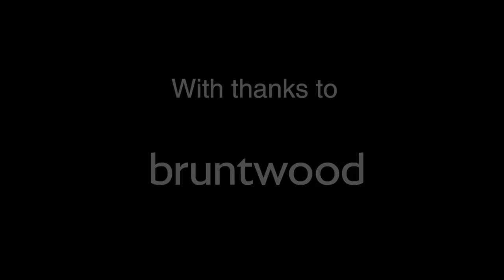How to get to Space without a Rocket | Jon Carmichael | TEDxManchester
Photographer Jon Carmichael always imagined what it would be like to see Earth from space. With a blend of passions for astronomy, aviation, and photography, Carmichael had a unique idea to photograph a solar eclipse from the sky. His great opportunity came in 2017 during the Great American Eclipse. Carmichael set out against all odds to capture the event from a commercial Southwest Airlines flight inside totality at 39,000 feet above the border of Oregon and Idaho. He spent a year processing hundreds of photos into a photo-mosaic that many say could be the best image of an eclipse ever made. Hear the inspiring story as he takes us on his journey.

Follow Jon on @PhotographerJon New York-based photographer Jon Carmichael shot to fame in 2017 when he captured an astounding photo of a total solar eclipse from an airplane at 39,000 feet flying above the Snake River in America. His photo series was launched at the Twitter HQ in San Francisco and went on to be described by some as “history’s most amazing photo”.

In the past 10 years, self-taught Carmichael has developed a number of signature shooting and printing techniques that create a level of detail, depth and colour accuracy, unmatched by others in the same subject. Taking a liking to astrophotography, Carmichael aims to push the envelope of photography technology to unveil parts of the universe that simply cannot be seen by the naked eye.

For nearly a decade, Carmichael’s Contemporary work remained unseen and was never printed or sold. In 2015, he produced his first set of artist proofs which were seen and discovered for the first time by Sir Elton John. This talk was given at a TEDx event using the TED conference format but independently organized by a local community.